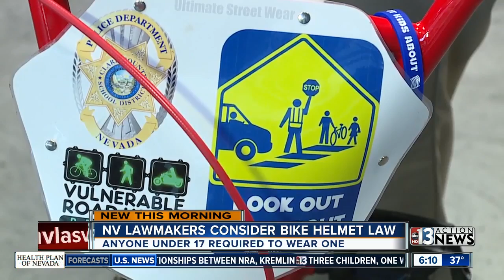NV lawmakers consider bike helmet law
If your child rides a bike or roller skates without a helmet, it could cost you.